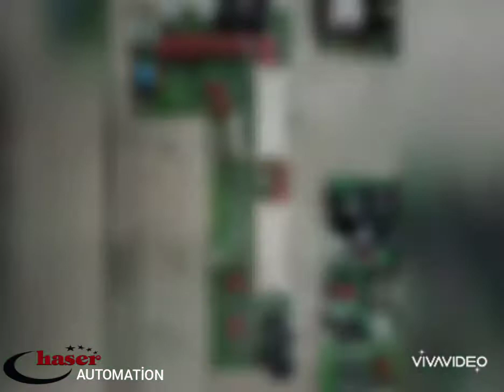Siemens Simodrive 611 ER, UEB, LT, Traeger modülleri, Sinumerik NCU, PSU CNC kontrol üniteleri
Siemens Simodrive 611 ER, UEB, LT, Traeger modülleri, Sinumerik NCU, PSU CNC kontrol üniteleri, Sinamics V20, G110, G120, Simovert VC, MC serisi motor sürücüleri arıza tespit, bakım onarım işlemleri
Siemens Simodrive 611 ER, UEB, LT, Traeger modules, Sinumerik NCU, PSU CNC control units, Sinamics V20, G110, G120, Simovert VC, MC series motor drives fault detection, maintenance and repair operations